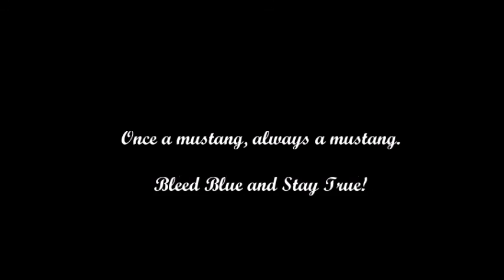Dobson Senior Slideshow 2016